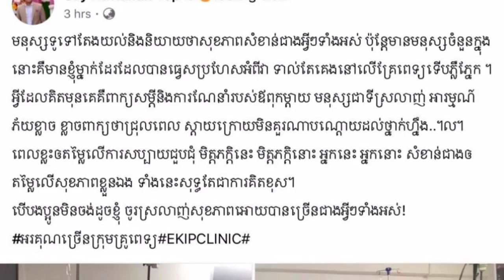ពិធីករ សាយ រតនៈ៖ បើមិនចង់ដូចខ្ញុំ ចូរអ្នកថែរក្សាសុខភាព ហើយស្រឡាញ់សុខភាពជាងអ្វីៗទាំងអស់